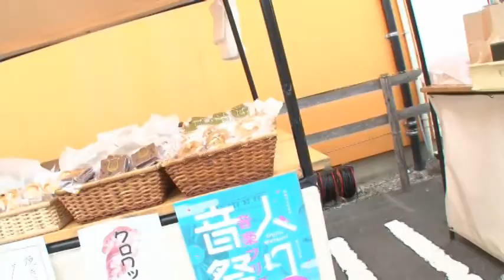2013.3.20 高崎 音人祭♪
音楽の街、高崎。音楽で盛り上がってますよぉ～。